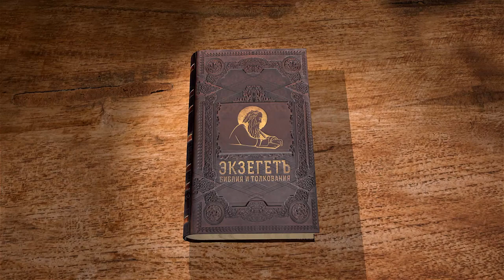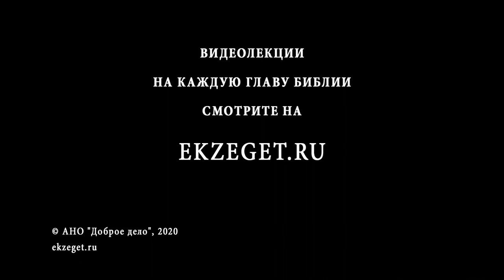Книга Иова. Глава 36. Андрей Солодков. Ветхий Завет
Елиуй восхваляет Бога за Его могущество, за то, что Он не поддерживает нечестивых и воздаёт должное угнетённым, за то, что страданиями вразумляет людей, но если кто не получает облегчения от страданий, считает Елиуй, то по причине отвержения наставления Бога. Поэтому Елиуй считает, что Иову ещё угрожает гнев неподкупного Бога, так как Иов "преисполнен суждениями нечестивых". Елиуй изображает величие Божие в явлениях видимого мира. Но во всём ли прав был уверенный в своей правоте Елиуй?